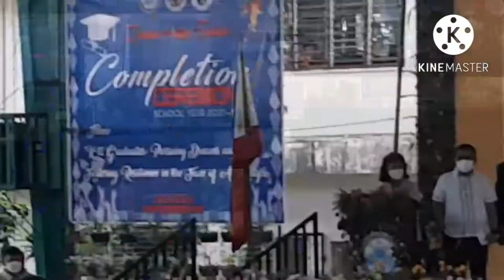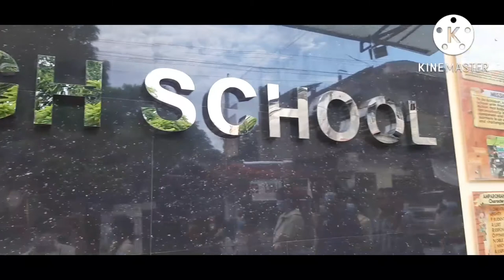Amparo high school moving up 2021-2022 may award naman pala ehh🤣🤭😉